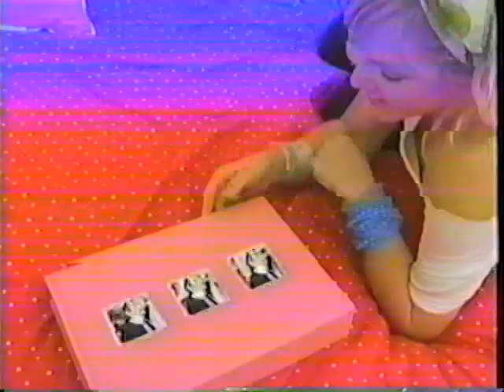Original Obama Girl: Reagan Girl | I Am Zumwalt Ep. 3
I AM ZUMWALT has unearthed this Original Reagan Girl video from 1984. Obama girl totally ripped her off!!!

Created by and starring Jason Zumwalt.

I am Zumwalt is a Red Band Industries original.